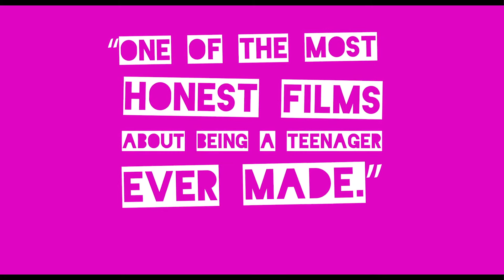Dare - 10th Anniversary "Trailer"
The 10th Anniversary re-release of DARE, an iconic high school drama centered around three seniors - an aspiring actress, her misfit best friend, and a loner - who become engaged in an intimate and complicated relationship. A roller coaster of emotion, betrayal, heartbreak, and sexual experimentation starring Emmy Rossum, Zach Gilford, Ashley Springer, Rooney Mara, Sandra Bernhard, and the hilarious Alan Cumming.